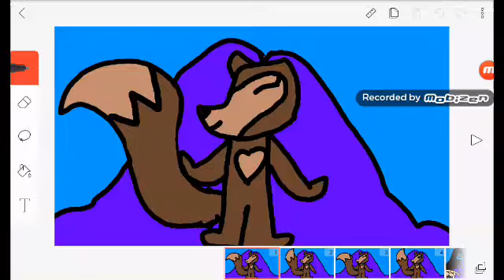Mine meme ignor my two sisters and my brother